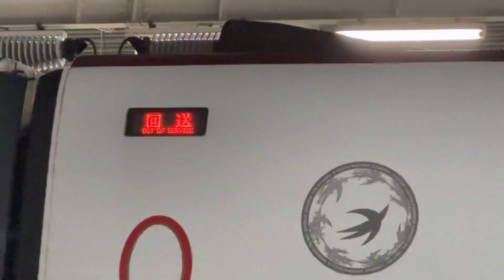九州新幹線新800系つばめ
九州新幹線博多駅に到着する折り返し博多発熊本行きの新800系つばめです。

登録ボタンの右横にあるベルマーク通知をオンにしておくと、
最近は基本的に22時を目処に毎日1本投稿ですが、
たまに鉄道関係以外の動画もあげます。

I was notified that the video was posted.
Recently, I basically post one every day around 22:00,
Occasionally, I will also give videos other than railway related videos.
* New coronavirus vaccine 3 times already inoculated.
* We are taking pictures as a countermeasure against the new coronavirus infection.